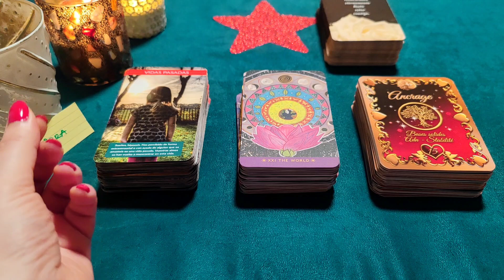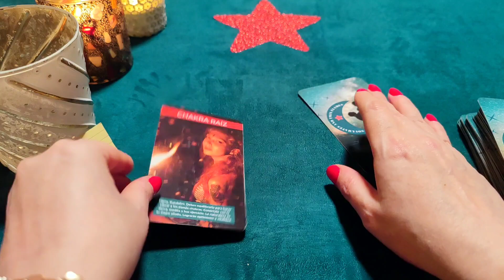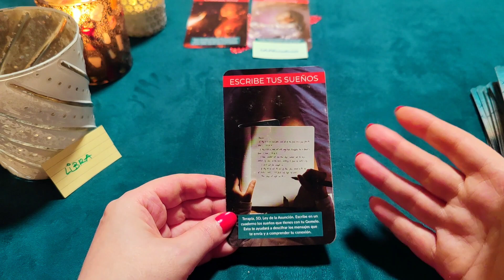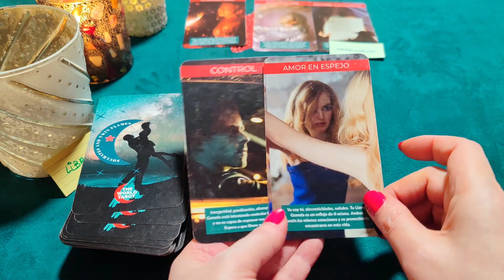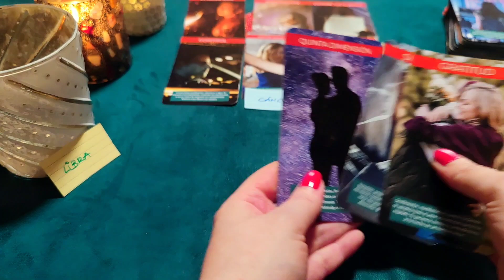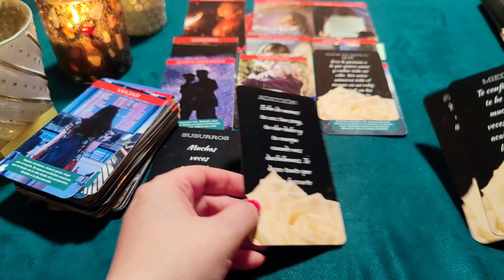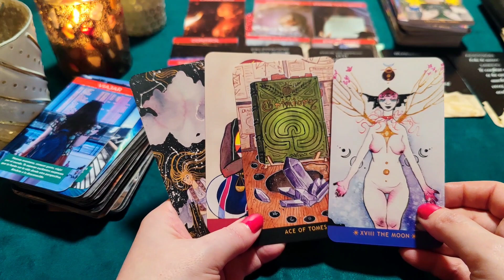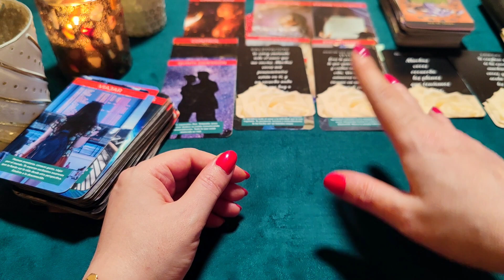LIBRA♎ PASIÓN SECRETA Y UN ENCUENTRO ÍNTIMO SE ACERCA!!!🔥 HORÓSCOPO de AMOR LIBRA MARZO 2022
¿Quién soy?